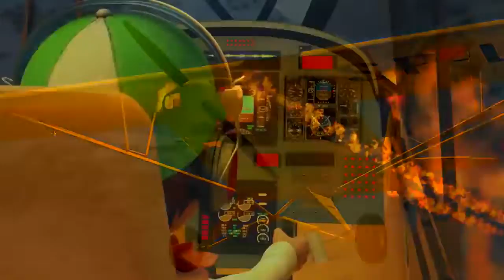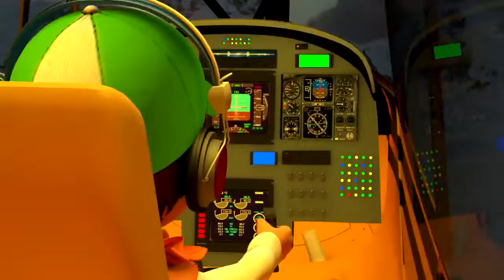CGI 3D Animated Short Film BIBI- Funny Educational Cartoon for Kids by Joel Stutz With thi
Cartoon learn about airplane. 3D Cartoons for children - Video for kids - The link for the coloring .

Cranes for kids. Truck videos for children. Kids movies. Bibikids channel.

Dump truck, excavator for kids videos. Songs for kids. Car toys. Bi bi kids channel.

Hannah möchte sich als Bibi Blocksbergs verkleiden! Schaut zu wie man Playmobil Figuren am besten umzieht!